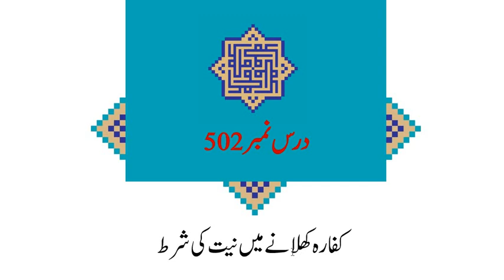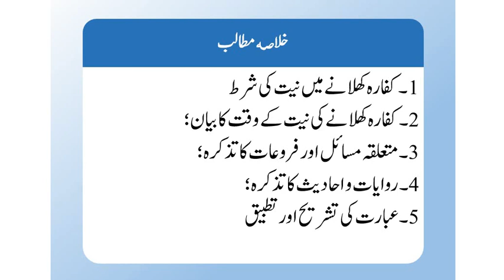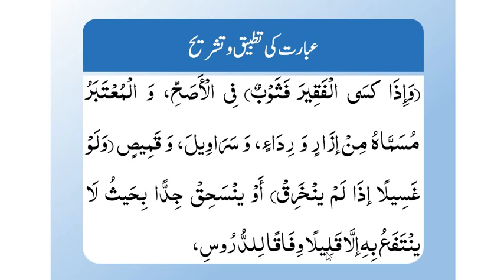شرح لمعۃ(حصہ دوم)،سبق:502 کفارہ کھلانے میں نیت کی شرط /Sharh e Lumaah part 02 :lesson 502